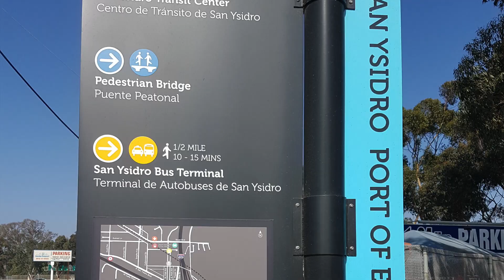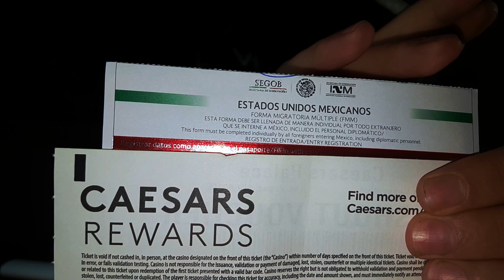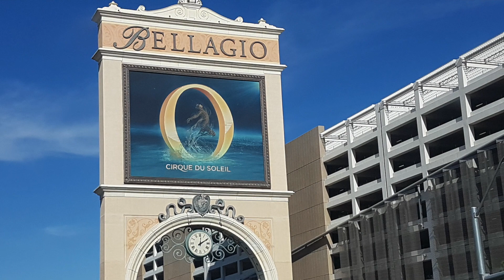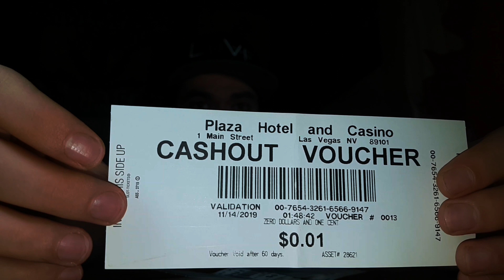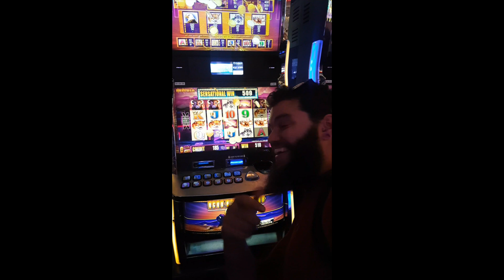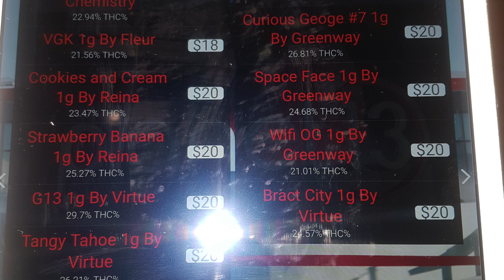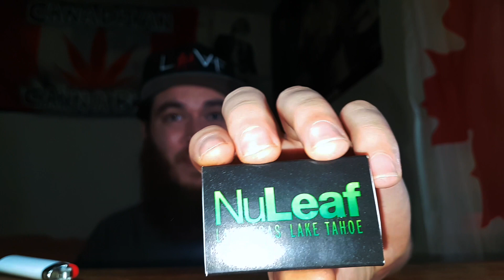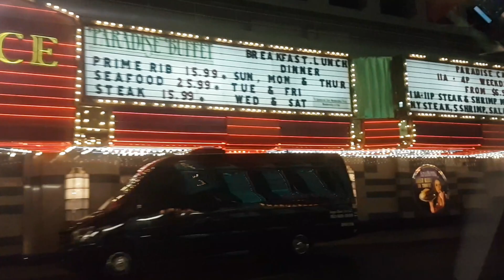Road Trip Across North America With 🥦 Pt.5 (FINALE)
Any gifts can be sent to:
DAN G
RPO WESTMINSTER
MONTREAL QC H4X 0A2